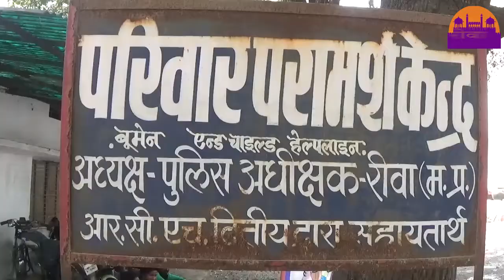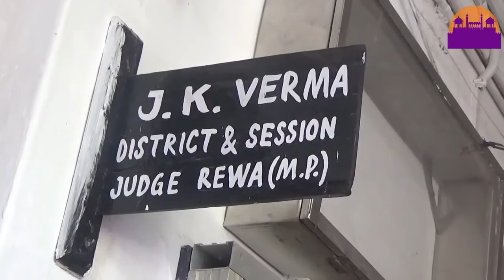लोक अदालत का हुआ आयोजन REWA DARSHAN NEWS